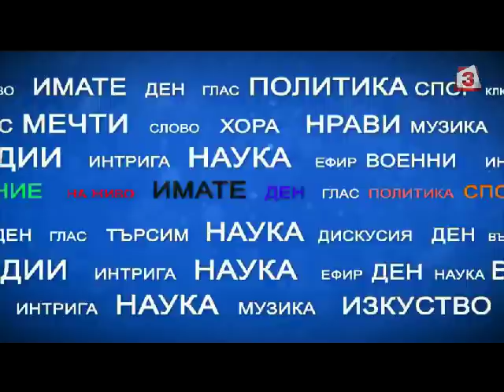"Имате думата", 10.08.2018: Скандалите на седмицата (2 част)